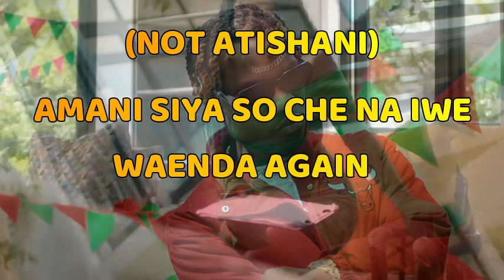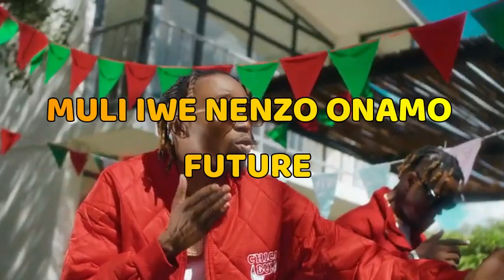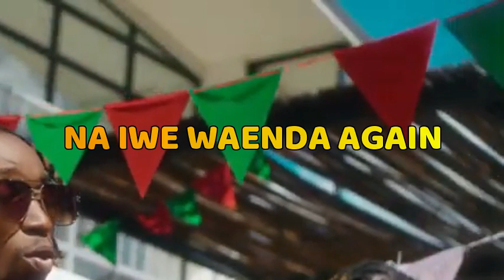Triple M ft Yo Maps Again lyric's